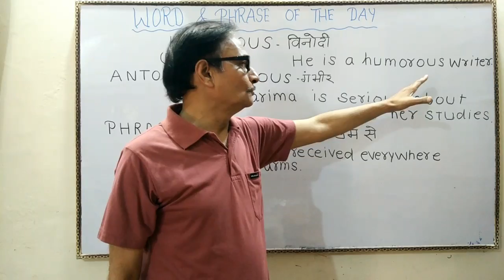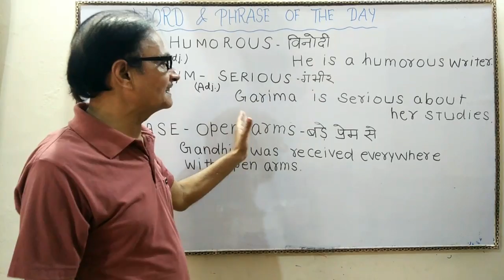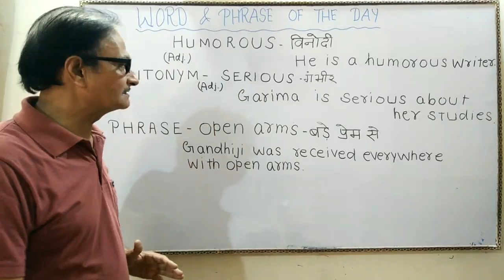Learn use of Phrase Open Arms | Learn WORD OF THE DAY HUMOROUS| Learn English speaking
हमारा आज का PHRASE है - OPEN ARMS और WORD है - Humorous (विनोदी)

LEARN ENGLISH PHRASES | OPEN ARMS | WORD OF THE DAY | HUMOROUS

Humorous - विनोदी
He is humorous writer.

Antonym - Serious - गंभीर
Garima is serious about her studies.

Phrase of the day

Open Arms - बड़े प्रेम से
Gandhi ji was received everywhere with open arms.